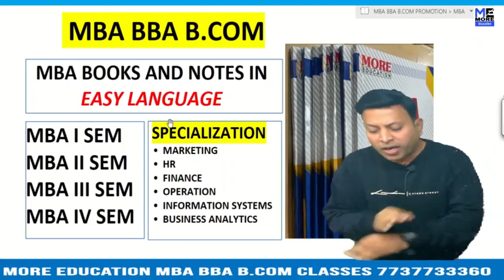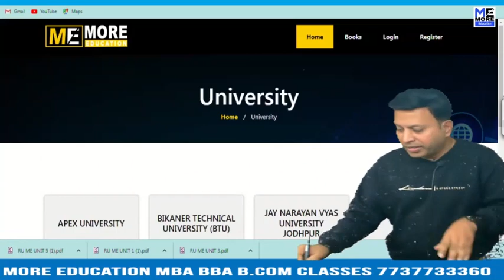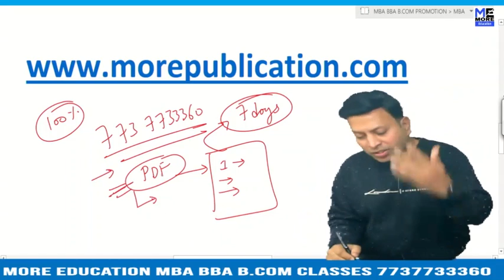MBA BOOKS/NOTES CMDPC|C.M. Dubey Postgraduate College, Bilaspur|EASY LANGUAGE|BBA NOTES/BOOKS